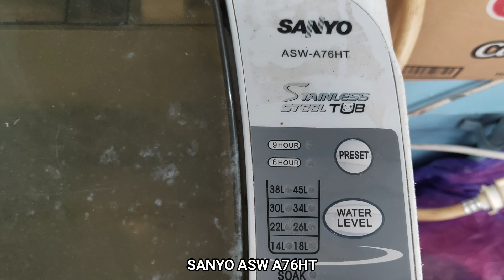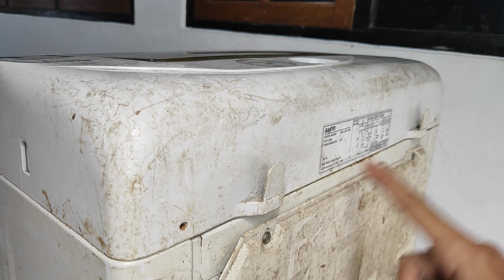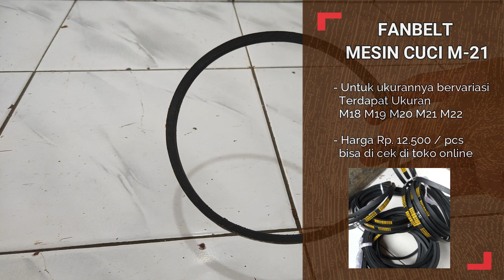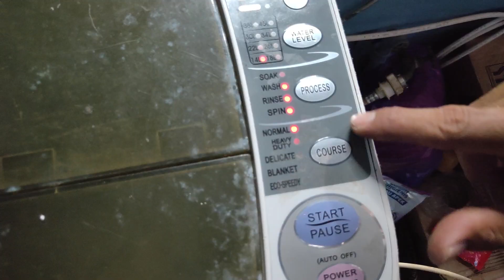Cara Melepas Tabung & Mengganti Fan Belt Mesin Cuci SANYO ASW A76HT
Di video kali ini saya akan membagikan tutorial bagaimana Cara Melepas Tabung & Mengganti Fan Belt Mesin Cuci SANYO ASW A76HT

Silk by tubebackr